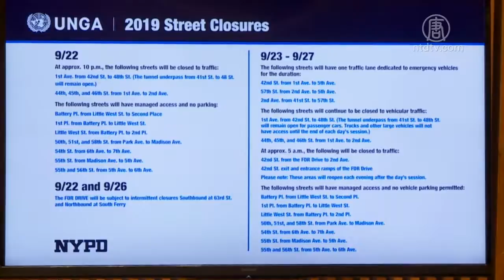纽约联合国大会期间 曼哈顿中城道路管制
联合国大会在纽约市举行期间，纽约市警局会实行严格的安保措施和交通管制，曼哈顿中城部分街道将会封闭，警局提醒，中城交通将以23日到30日最为繁忙。